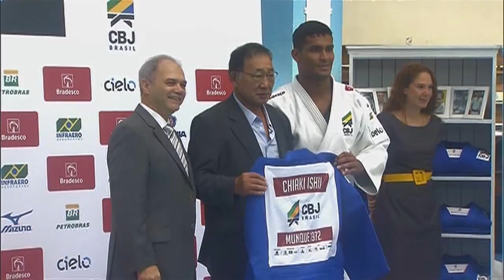Obras dos Jogos Rio 2016 serão entregues no prazo, dizem organizadores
NBR NOTÍCIAS - 18.03.16: Faltam 140 dias para o início dos Jogos Rio 2016! Diversas obras voltadas para as competições já foram entregues e, de acordo com os organizadores, toda a estrutura restante será entregue no prazo. Já nos próximos meses, os moradores do Rio de Janeiro terão acesso a melhorias na área de mobilidade urbana, como o VLT e a linha 4 do metrô.